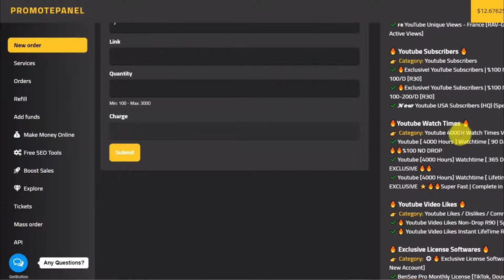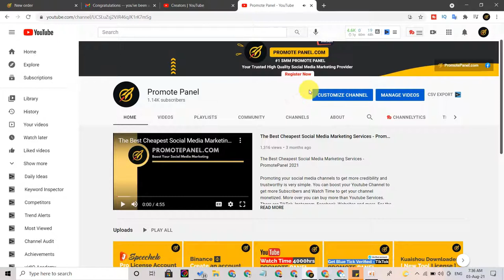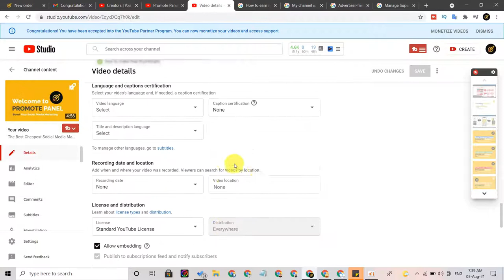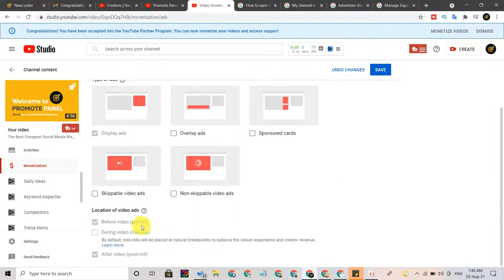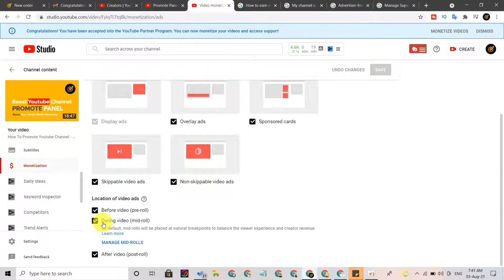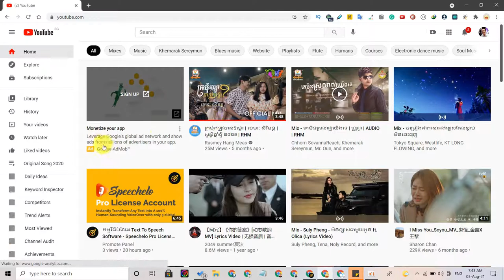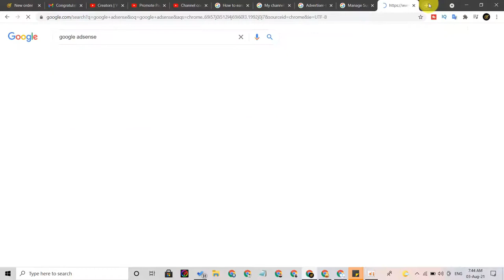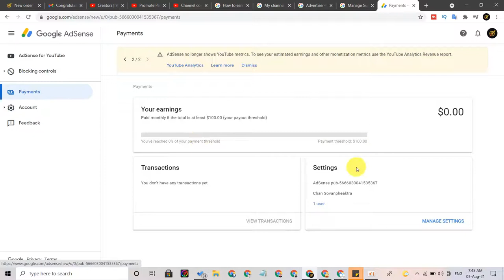Congratulations - Google Adsense & Youtube Monetization Approval by Promote Panel 2021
You can now apply Google Adsense for your Youtube Channel easily with just a few steps away. To complete the requirements of Youtube Monetization, we need to have 4000 watch time hours and 1000 subscribers. It is very easy for you to meet all of these requirements which you can use Promote Panel to boost on your need anytime with affordable prices and the best quality of services.